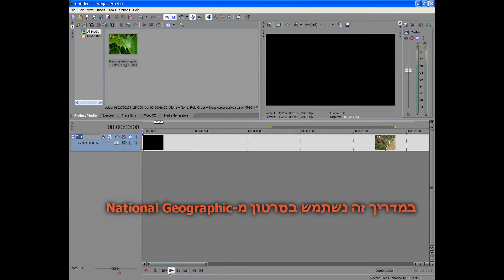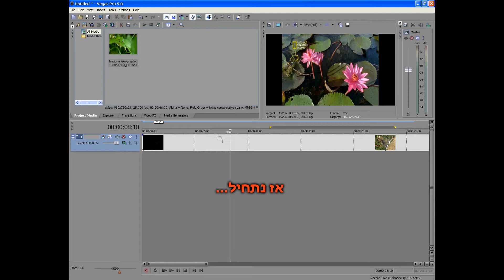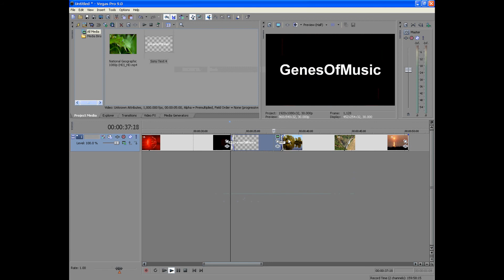מדריכים בסיסיים לסוני וגאס 9 בעברית-חתיכת קטעי וידאו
ברוך הבא למדריך השני מתוך סדרת המדריכים הבסיסיים לסוני וגאס 9 של Genes Of Music.
מדריך זה מלמד איך לחתוך קטעי וידאו בעזרת התוכנה באופן פשוט וקל.
אפשר להשתמש במדריך גם בסוני וגאס 8.
מקווה שהמדריך עזר לכם!
אם יש לכם בעיה, שאלה, עצות לשיפור המדריכים או כל דבר אחר להגיד לי, נא להגיב בתגובות של הסרטון או לשלוח הודעה פרטית למשתמש שלי ב-YouTube.
אפשר גם לשלוח לי הודעה פרטית בפורום FXP, למשתמש ImTheMaster,
או לשלוח לי אימייל לכתובת:

המדריך נוצר על ידי ImTheMaster מפורום FXP.

המדריך הבא: יצירת הילוך איטי\מהיר בסרטונים